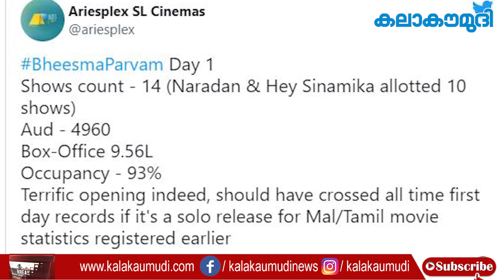ഭീഷ്മപർവ്വം ആദ്യ ദിവസത്തെ കളക്ഷൻ ഇങ്ങനെ| Bheeshmaparvam First day Collection Record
മമ്മൂട്ടിയെ നായകനാക്കി അമല്‍ നീരദ് സംവിധാനം ചെയ്‍ത ചിത്രം 'ഭീഷ്‍മ പര്‍വം' കഴിഞ്ഞ ദിവസമാണ് തിയറ്ററുകളില്‍ എത്തിയത്.

 ചിത്രത്തിന് മികച്ച പ്രതികരണമായിരുന്നു ആദ്യ ദിനം തന്നെ തിയറ്ററുകളില്‍ നിന്ന് ലഭിച്ചത്. ആദ്യ ദിനം ചിത്രത്തിന് തിയറ്ററുകളില്‍ മികച്ച സ്വീകരണമാണ് ലഭിച്ചിരിക്കുന്നത് എന്ന് തെളിയിക്കുന്ന ബോക്സ് ഓഫീസ് റിപ്പോർട്ടുകളാണ്  പുറത്തുവന്നിരിക്കുന്നത്.

The movie 'Bhishma Parvam' directed by Amal Neerad and starring Mammootty has hit the theaters last day.

The film received a good response from the theaters on the very first day. On the first day, box office reports came out that the film was well received in the theaters.

This video is related to the following topics:

bheeshma parvan theatre response,
bheeshma parvam review,
bheeshma parvam trailer,
bheeshma parvam teaser,
bheeshma parvam malayalam review,
bheeshma parvam malayalam response,
bheehama parvam updates,
mammootty,
mammookka,
amal neerad,
shine tom chacko,
sreenath bhasi,